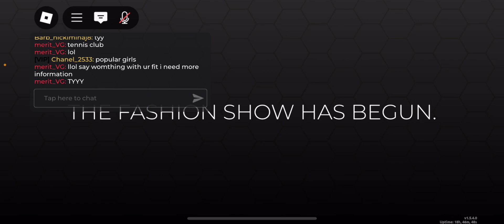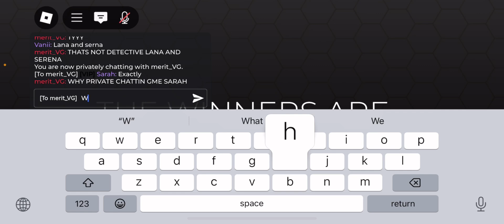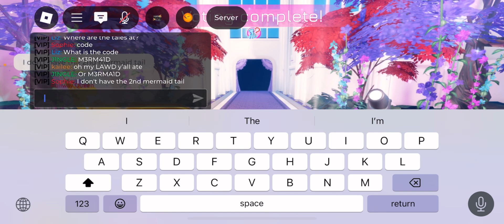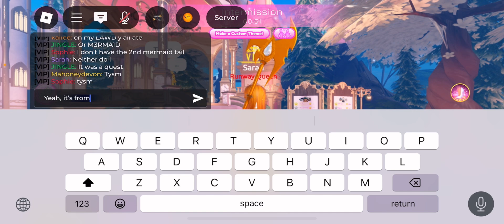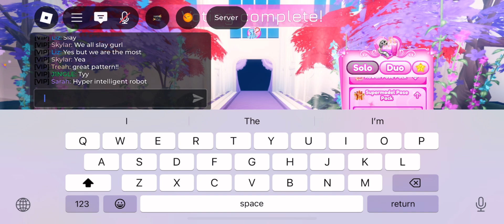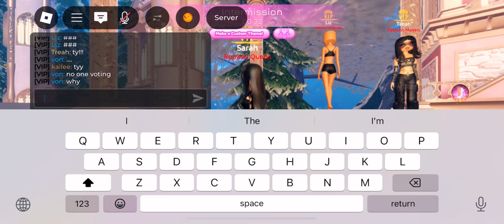Dress To Impress BUT I can’t leave the dressing rooms